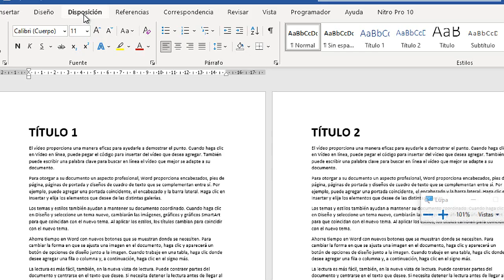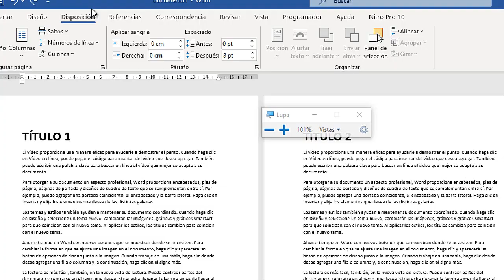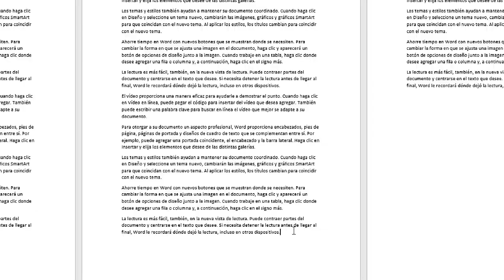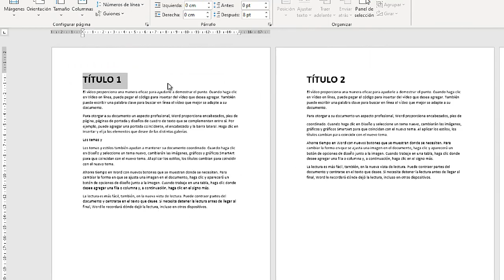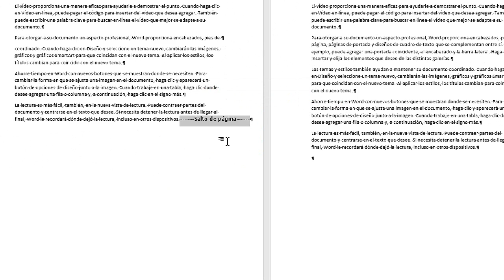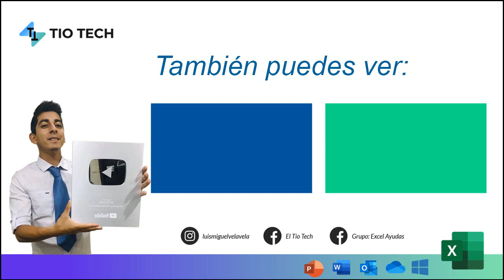Como inmovilizar el Texto en WORD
Aprende a inmovilizar el Texto en WORD. Bloquear contenido para que no se mueva. Como evitar que se mueva el texto en Word